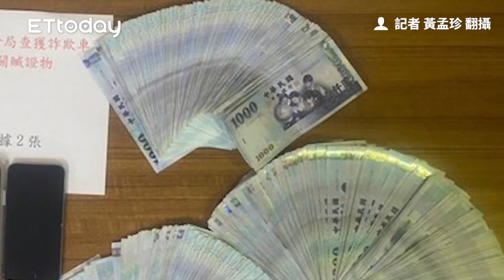健保局來電稱詐保...檢察官說可付監管金 苗栗女險被詐警逮車手